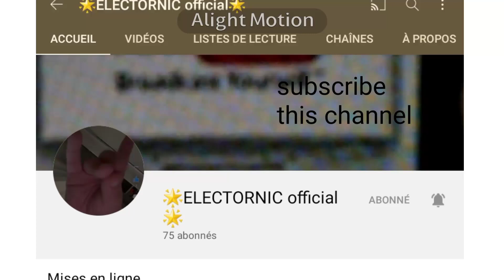shoutout# ELECTORNIC official